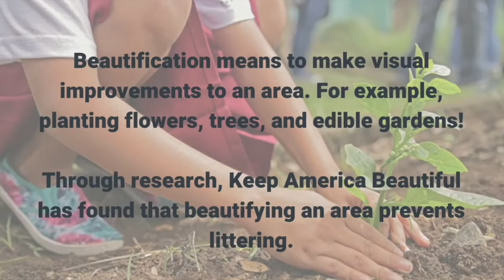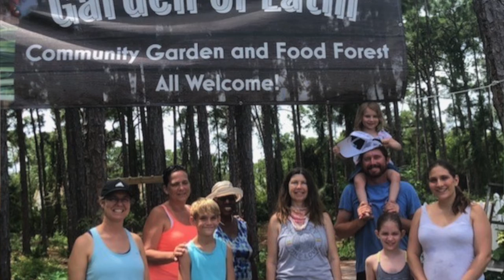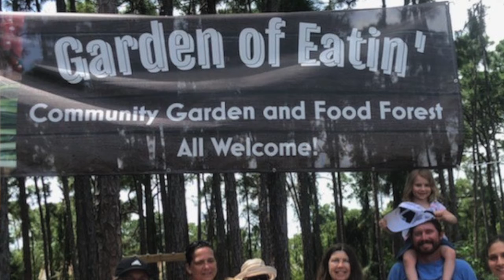Keep America Beautiful Interview with Rhonda Harvey of Keep Charlotte (FL) Beautiful